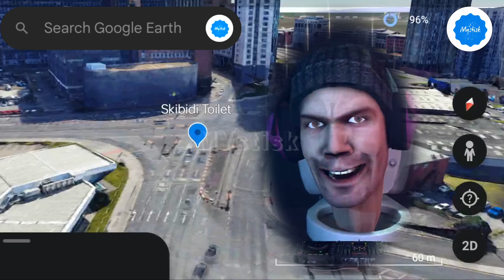Skibidi Toilet On Google Earth and Google Maps!!